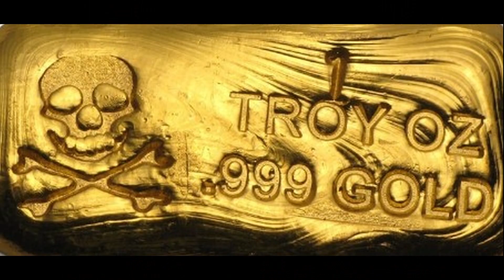Bars Spitting Rap Bars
MCNV Spitting Nothing But Bars